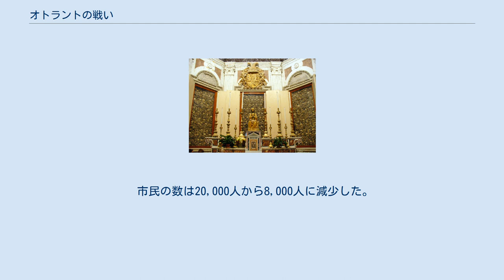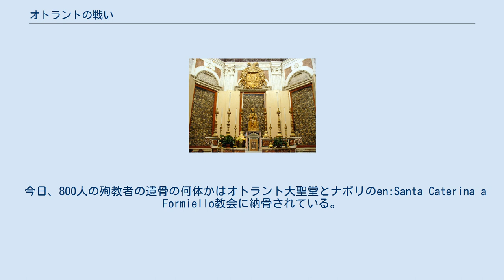オトラントの戦い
オトラントの戦いは、1480年から1481年にかけて南イタリア、アプリア地方の都市オトラントをめぐって戦われた、オスマン帝国とナポリ王国を始めとするヨーロッパ諸国との間の戦闘である。
 1480年7月28日、70～200隻のオスマン艦隊がイタリア半島南端部オトラント前面に布陣した。
おそらくこれらの軍はロドス島から移動してきたと思われる。
翌日には守備隊と住民は市街地を放棄し、市の城塞に退却したが防備はお粗末なもので大砲すら一門もなかった。
オスマン帝国軍は8月11日に砲撃の支援を受けながら総攻撃を敢行、オトラントは落城した。
 陥落後の市内では徹底した略奪が行なわれ、生き残った男性市民は奴隷としてアルバニアへ送られた。
オトラント大主教ステファノ・アグリコリら主だった聖職者たちは大聖堂で殺され、ステフェン・ペンディネッリ司教と守備隊長フランチェスコ･ラルゴ伯に至っては生きたままのこぎりで両断された。
 大聖堂はモスクとされた。
 伝統的な説明では、生き残った男性800人が強制的にイスラム教に改宗するように裁判にかけられたとしている。
 家と家族を失った男性800人が連行され、イスラムか死かの選択を迫られ、死を選んだ。
アントニオ・プリマルドという名の仕立屋は同胞に向かって、「兄弟たちよ。我らは町を守るために戦った。今度は我ら自身の魂のために戦おう」と宣言した。
男たちは全員一致でその言葉に従い、キリストに命を捧げることを決めた。
 トルコ人は、男たちはイスラム教に改宗すれば、奴隷として売られた女性や子供を返すという条件を出した。
これを拒んだら、男たちの首を切るとも。
男たちはこの申し出も拒んだ。
 8月14日、聖母の被昇天の徹夜祷の日に、800人の男は繋がれて町の外に連れ出され、そこで首を切られ処刑された。
遺体はその場に残されたが、後に集められ、オトラントの大聖堂に納められ、そこで今日まで保管されている。
 以上のような伝統的なキリスト教的史観は後世の歴史家の批評対象となっている。
近年の研究では、寛大の条件に改宗が出されたことを疑問視している。
当時のオスマン帝国では宗教上の理由による虐殺は正当だとされていたが、イレニア・ロマーナ・カセッタはそれよりもむしろ、威嚇目的の処刑だったのではないかとしている。
 オスマン軍の攻勢は続き、同月さらに70隻の艦隊がヴィエステを攻撃し、9月12日にはヨーロッパでも豊富な蔵書を有する図書館がある聖ニコラ修道院が破壊された。
10月にはレッチェ、タラント、ブリンディジが攻撃を受けた。
 スルタンはオトラントを将来のイタリア征服の拠点として使いたかったが、ほとんどの人々が街から逃げ出したことでそれは無理になった。
その結果、オスマン帝国はイタリアから軍隊の大部分を引き揚げて、海上輸送で維持できる規模の駐屯地を市内に残した。
 遠征軍を率いるゲディク・アフメド・パシャはさらに兵力を集めて海軍の支援下にイタリア遠征を再開したいと考えていたが、準備のために一度アブロニア（ヴロラ）に戻ることになり、留守を託したハイレッディン・ベイに8,000の兵を預けた。
その後、ゲディクがイタリアの地を踏むことはなかった。
 コンスタンティノープルの陥落から未だ30年も経っていない時期である。
イタリアの政治指導者たちはローマが同じ運命を被ることを真剣に考慮し、ローマ教皇とローマ市民を町から避難させる計画が練られた。
ローマ教皇シクストゥス4世は1471年の十字軍召集を再び呼びかけ、いくつかのイタリアの都市国家とハンガリーとフランスがこれに積極的に応じた。
だが、1479年にオスマン帝国と講和にこぎつけたばかりのヴェネツィア共和国は呼びかけを無視した。
 翌年にナポリ王フェルディナンド1世によって彼の息子であるアルフォンソが率いる軍が起こされた。
これにハンガリー王マーチャーシュの応援も加わり、オトラント奪還の見込みがついた。
 町は1481年5月1日から包囲されたが、5月3日にオスマン帝国のスルタン、メフメト2世が死去した。
スルタンは親征に出発したところであり、最終的な行き先はイタリアとも言われていたが定かではない。
 いずれによせ後継を巡る二人の息子、ジェムとバヤズィトの争いが始まった。
遠征軍司令官のゲディク・アフメド・パシャも、アブロニアからイスタンブールに帰還し、バヤズィトを支持した。
 ヨーロッパの期待ほどには帝位争いは長続きせず、6月...